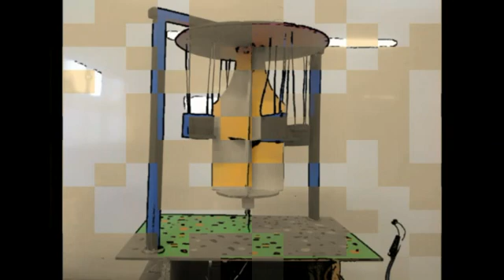Sillas Voladoras A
Maqueta de una atracción de feria: las sillas voladoras
Realizado por los alumnos de Tecnología 3º ESO del IES Ignacio Ellacuría.
Vídeo editado por los alumnos de Informática 4ºESO